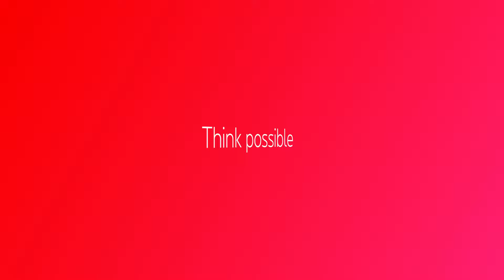Avocados, rating art and bakeries with Justine Vanhaevermaet, Janice Cayman and Gilles Mbiye-Beya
In a new episode of The Basecamp, Gilles Mbiye-Beya takes a moment to talk with Justine Vanhaevermaet and Janice Cayman outside of the the football fields.